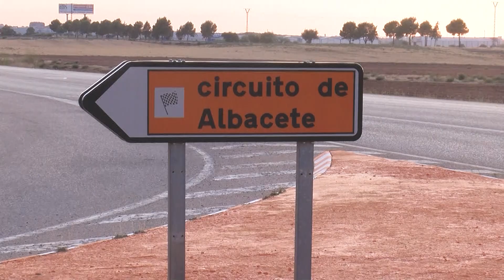Un accidente en el Circuito de Velocidad se salda con 6 heridos